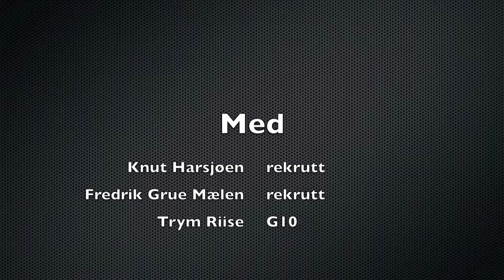Leangen 25-11-11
Knut, Fredrik og Trym går 100-meter under kretsstevne på Leangen, 25. november 2011.